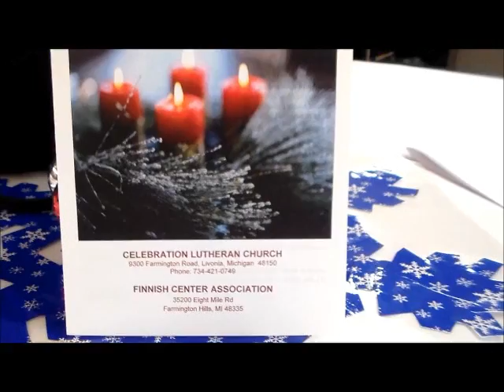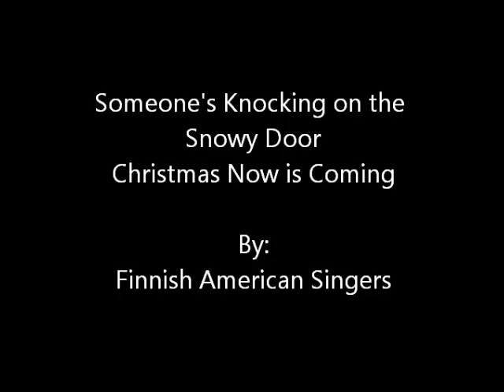Little Christmas 2014 (Part 1)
"Little Christmas" Concert (Part 1)

Hosianna - Traditional Finnish Anthem
  by Celebration Choir and Finnish American Singers

By the Finnish American Singers:
  Someone's Knocking at the Snowy Door
  Christmas Now is Coming
  Kuului Laulu Enkelten
  Oi sa Riemuisa